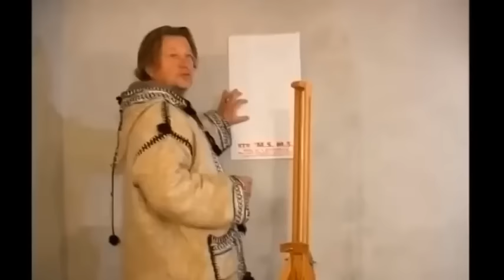СЕРГЕЙ КОЛТАКОВ ЖИЗНЬ ВНЕ ПРАВИЛ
Сергей Колтаков - один из самых закрытых и неразгаданных актёров. Его побаивались за прямолинейность, не понимали, осуждали. Но мнение окружающих его волновало меньше всего